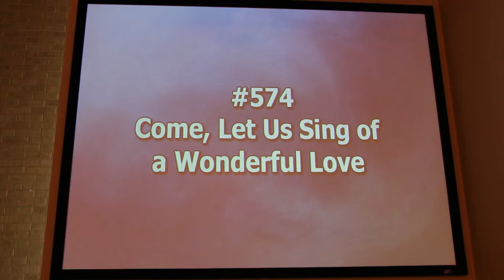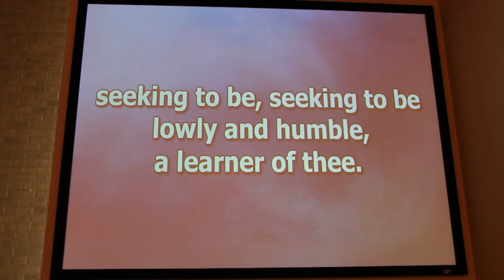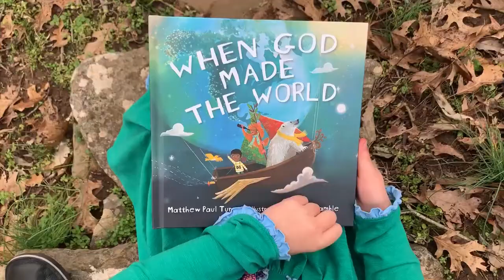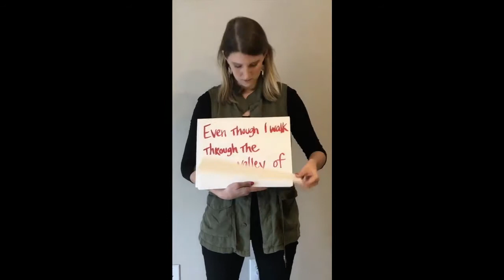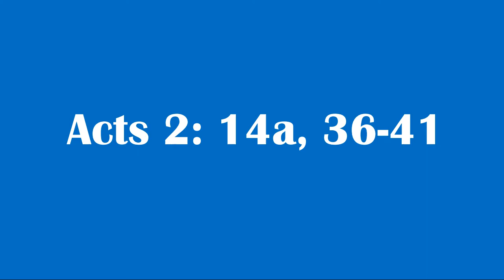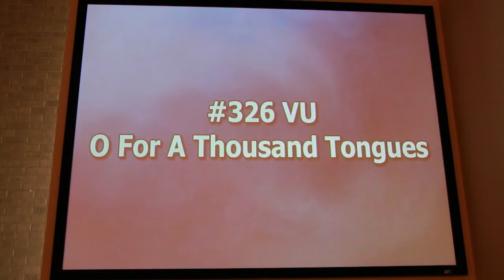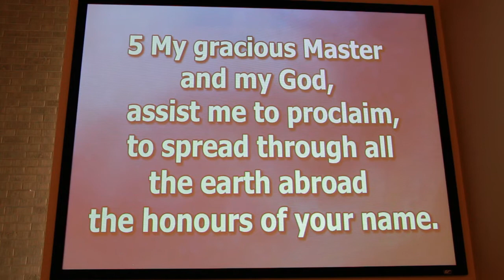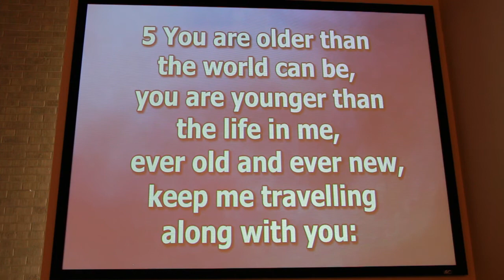Sunday Service May 3 2020 Selkirk United Church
Worship service with Rev. Cole